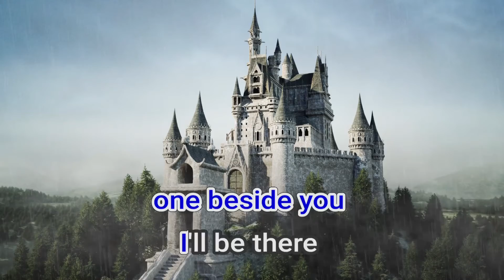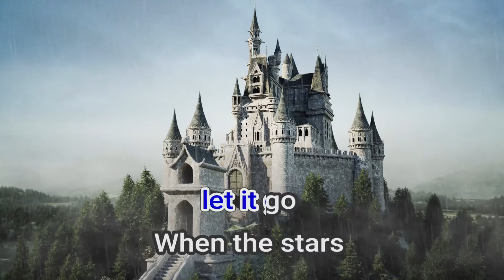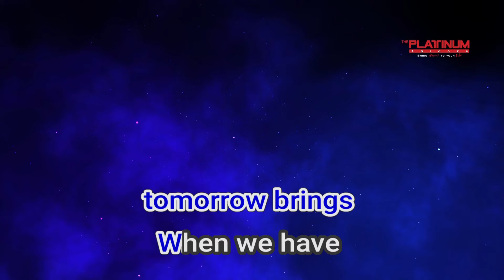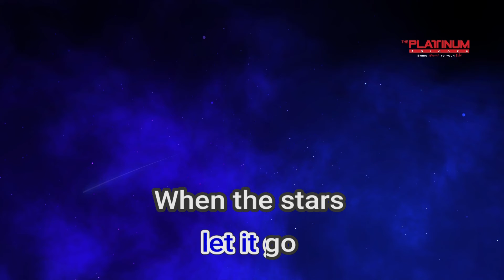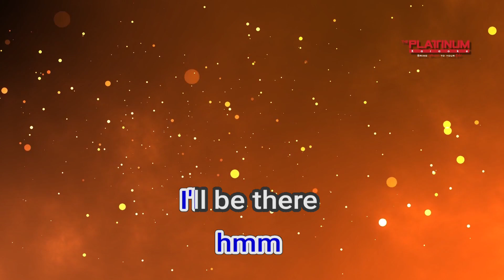26627 I'll Be There For You Jake Zyrus